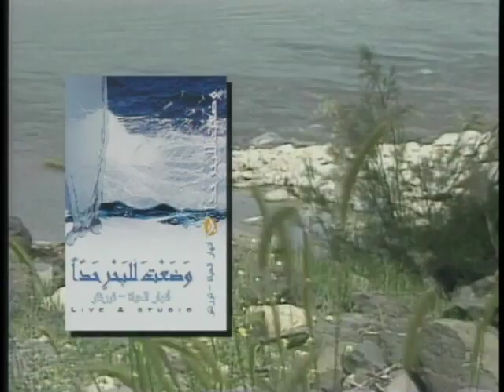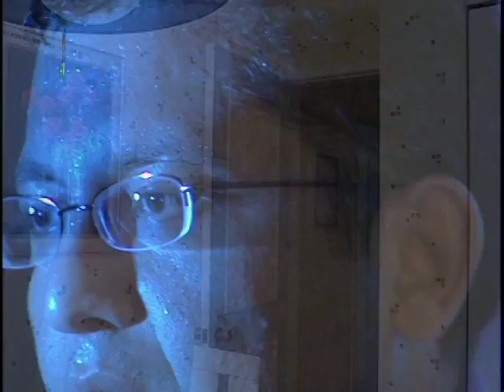marriage جرى ايه لجوازنا - انهار الحياة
انهار الحياة تورنتو - تمثيلية -  دراما -  rivers of life toronto - drama - christian drama